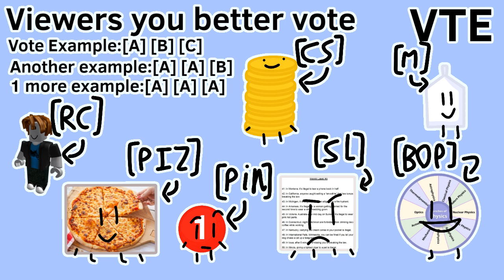⎎⍦⍓⌦⌾⎾⎎ 2《Grand gardening》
make sure to vote 3 times or else I'm gonna ⍑ℍ⟟⎎ ͈̯̣͂